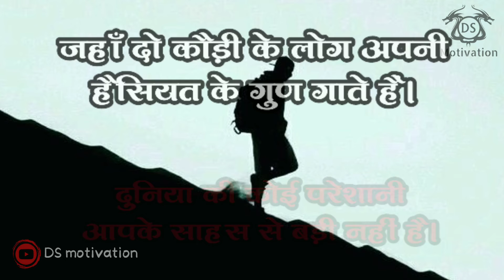आप सही राह पर है || powerfull motivational video || DS motivation